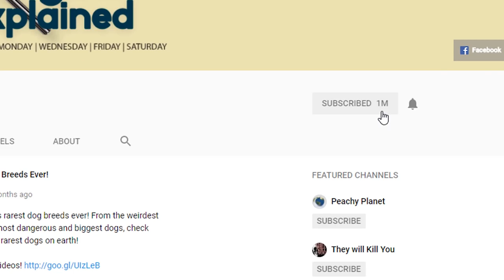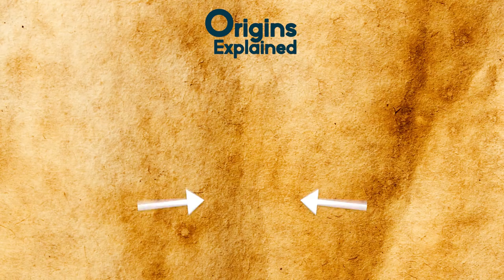ANGRY Animals Taking REVENGE On Humans!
This top 10 list of animals that fight back has some of the craziest fights between animals vs humans!